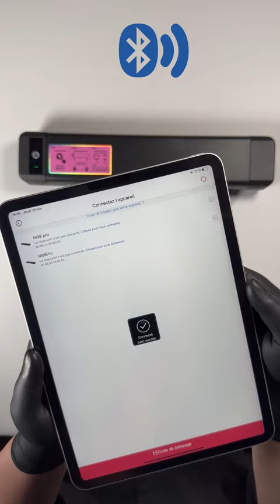Como imprimir un stencil ? | Con la termocopiadora OZER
La Termocopiadora Bluetooth OZER es una termocopiadora práctica y fácil de usar para imprimir plantillas con una calidad y nitidez de carbono muy detalladas. Gracias a su tecnología Bluetooth, podrás imprimir directamente desde tus tablets, smartphones u ordenadores descargando la aplicación dedicada. Su peso ligero y su pequeño tamaño te permitirán transportarla fácilmente. Su batería recargable mediante el cable USB suministrado te permitirá trabajar con total autonomía. Es compatible con los sistemas Windows XP, Windows Vista, Windows 10, Android e IOS e imprime a 203 ppp. Su color negro es a la vez elegante y discreto. No olvides utilizar papel térmico para aprovechar al máximo sus prestacione